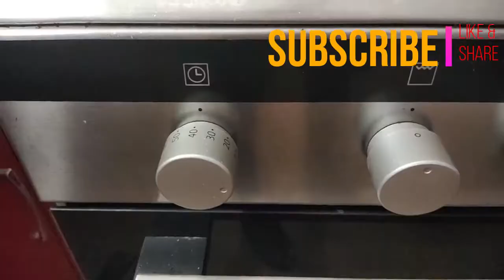blueberry cake recipe/The World Of Taste Tours